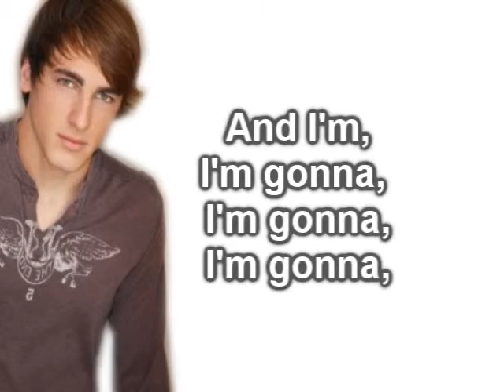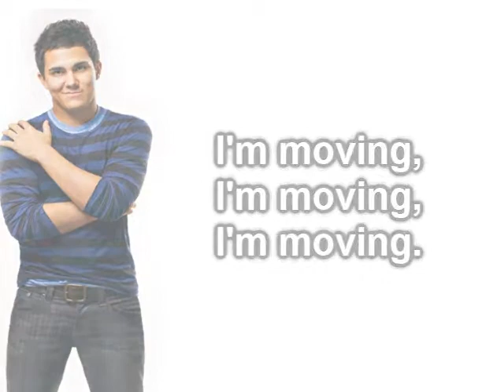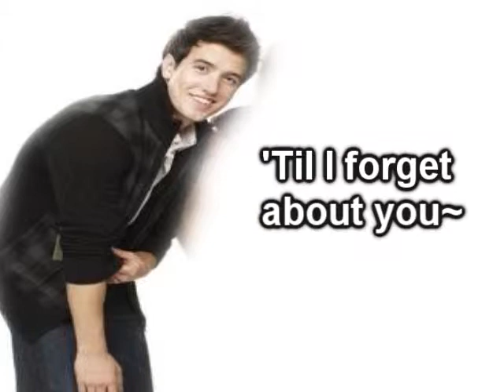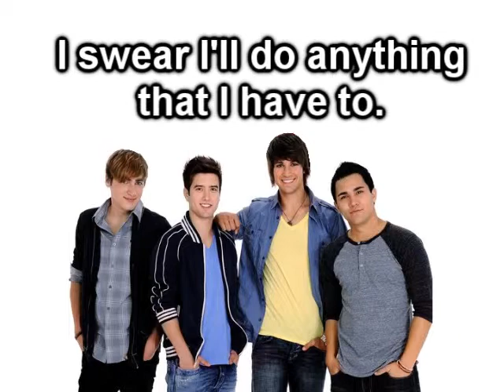Big Time Rush - Til I Forget about you;; LYRICS.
.Title says it all. :3